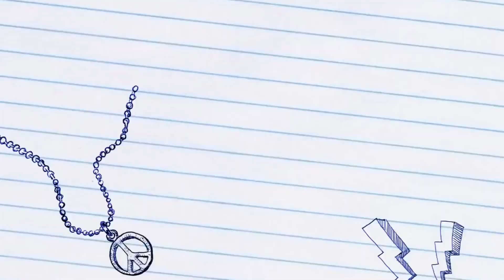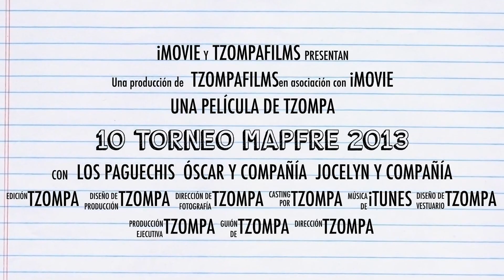10 torneo de boliche Mapfre ......